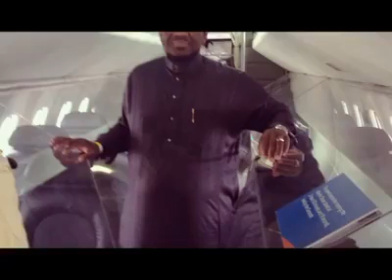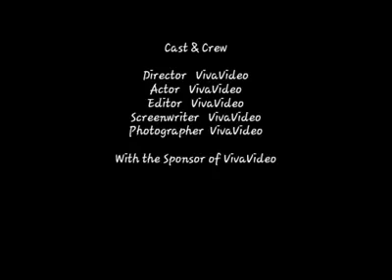Al-Hagie Karanba Salim Diaby